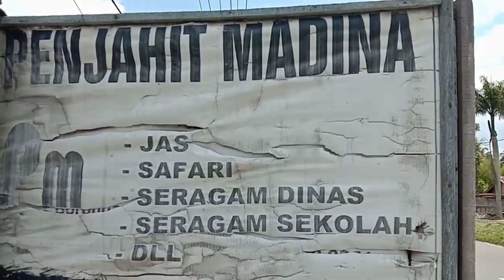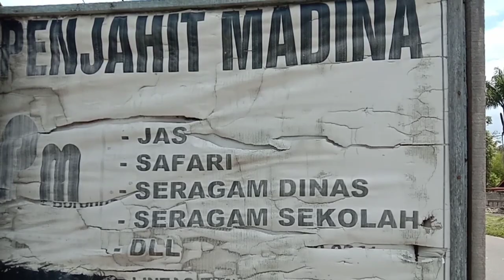Masker Produksi Rumahan ( Home Made ) Buatan Pak Ismail.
Dalam Rangka Pencegahan Virus Covid19 Pak Ismail Salah satu Penjahit di Madina, Membuat Masker,dari Kain Yang Bisa di Cuci untuk di gunakan Kembali. Masker  Buatan Pak Ismail Di Jual dengan Harga 5000 Rupiah.